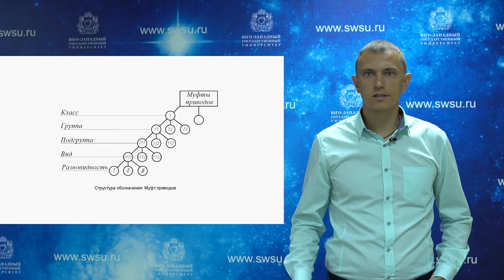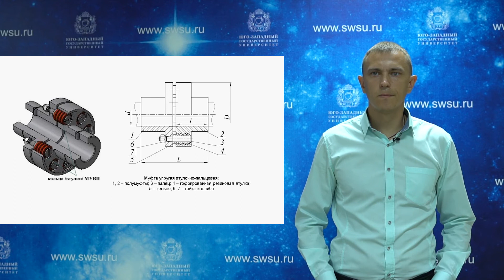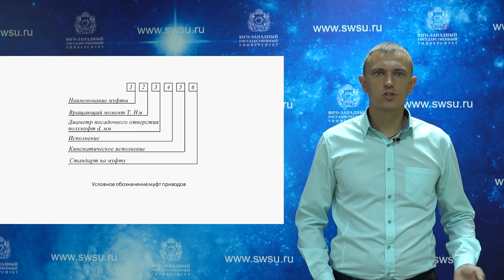Лабораторная работа «Муфты приводов»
Лабораторная работа №6 на тему «Муфты приводов» по дисциплине «Детали машин».
Лекцию подготовил и прочитал кандидат технических наук, доцент кафедры машиностроительных технологий и оборудования ЮЗГУ Гречухин Александр Николаевич.